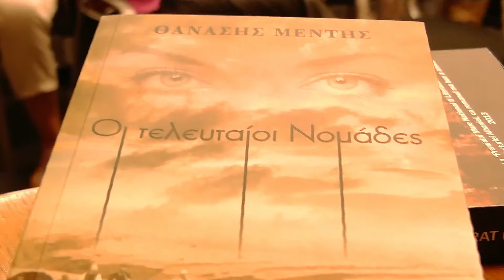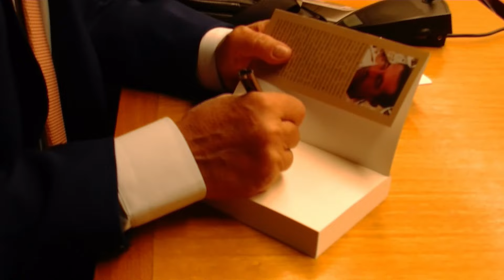Shkrimtari Thanas Medi prezantohet sërish në Athinë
Një nga romanet më të mirë të shkrimtarit Thanas Medi, është botuar për herë të dytë në gjuhën greke, kësaj radhe nga shtëpia botuese BY THE BOOK.
Bëhet fjalë për romanin “Fjala e fundit e Sokrat Bubës”, që në botimin greqisht ka dalë me titullin “Nomadët e fundit”, në përkthimin e Andrea Zarballait. Me këtë rast shtëpia botuese organizoi një mbrëmje promovuese, në bashkëpunim me Shoqërinë e Vllehëve të Athinës.
Merrnin pjesë shkrimtarë e dashamirës të letërsisë, grekë e shqiptarë.